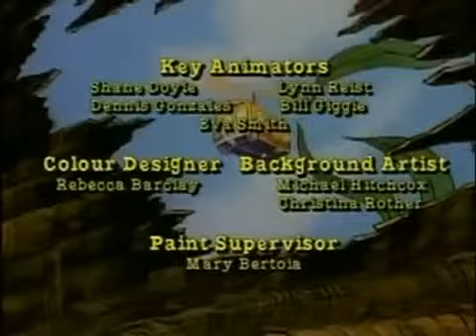The Magic School Bus Ep06 Meets The Rot Squad FULL